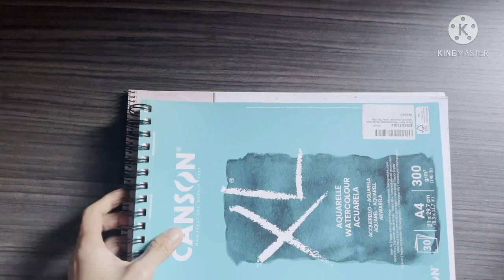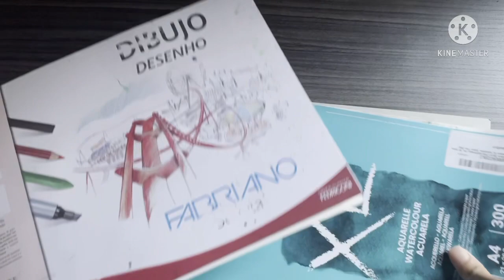Dụng cụ vẽ màu nước cơ bản. Watercolour supplies for beginners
Hướng dẫn chuẩn bị dụng cụ để vẽ màu nước
Thông tin hướng dẫn chi tiết cách sử dụng.
Watercolor suppies for beginners and things you must know